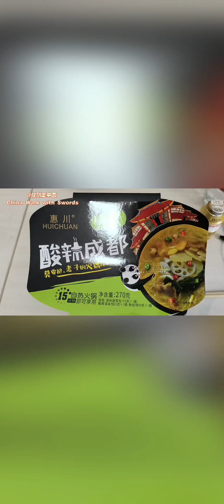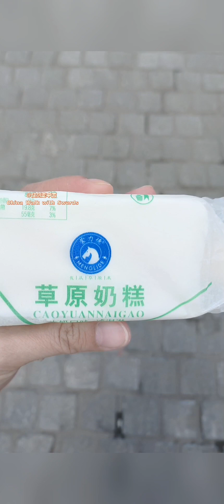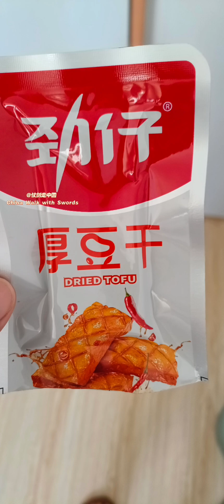中国美食篇之内蒙古之旅。坐火车前的准备~买了泡面泡面。。但是火车上最好不要带自热火锅，所以在宿舍就先吃了。然后，就是走走，停停及吃吃吃吃